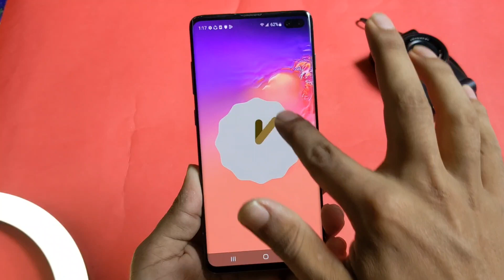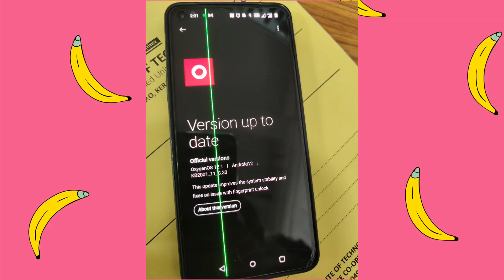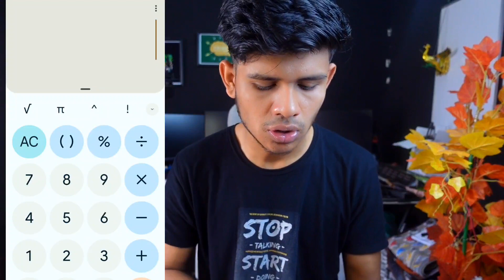sony xperia 5 mark 2 | Samsung Galaxy s20 | ফোন গুলোতে গ্রীনলাইন আসলে কি করবেন??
Sony xperia 5 mark 2,  Samsung Galaxy s20 In this video, I tried to tell you what to do with Greenline on phones